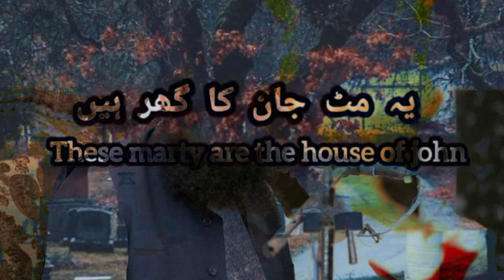Mollana Tariq Jameel Saheb speech|| Mollana Tariq Jameel banayan|| Islamic Teachings